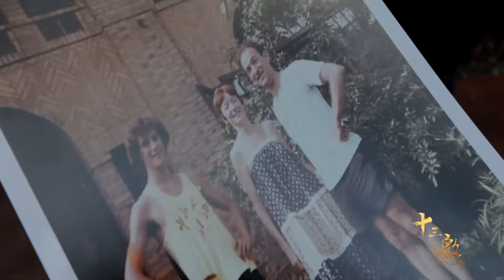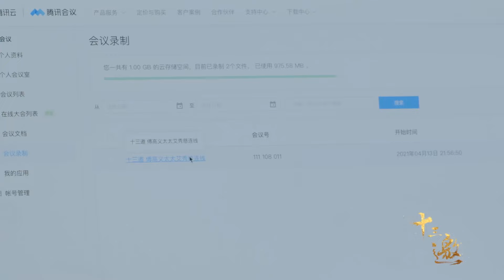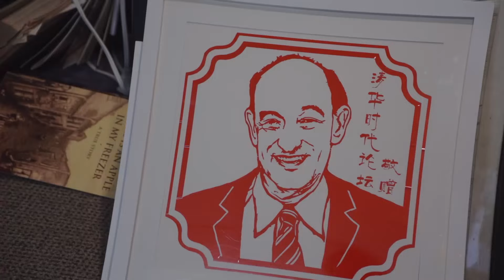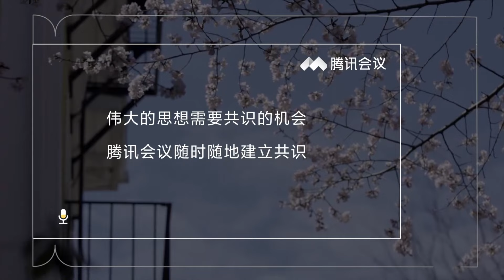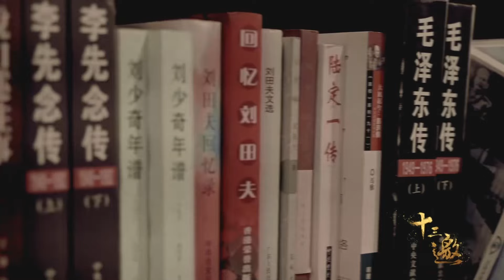10年后，我国面临的并不是高房价问题，而是新的三个难题！